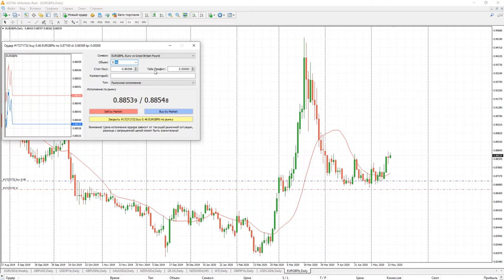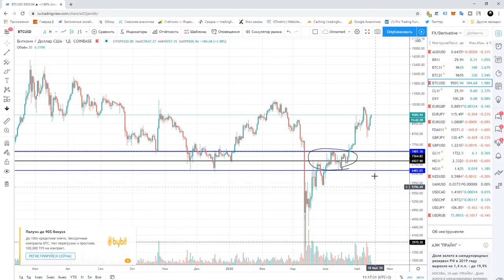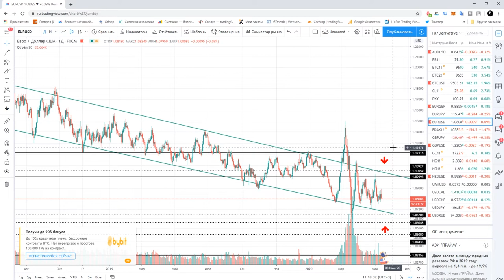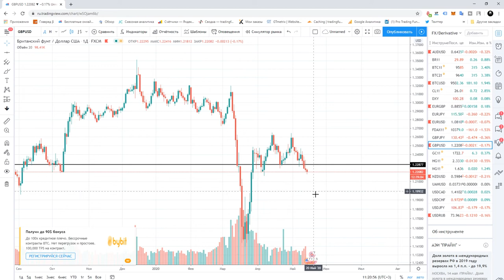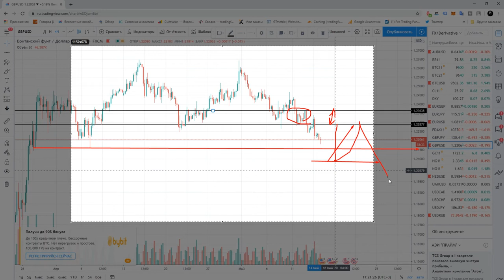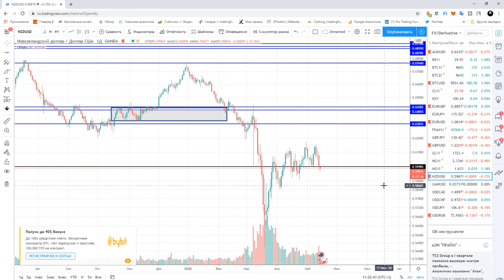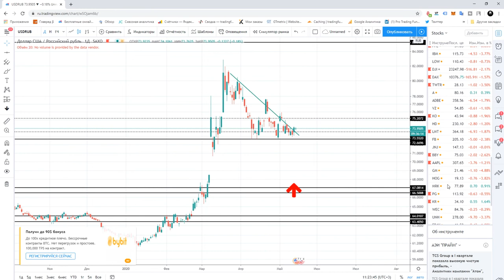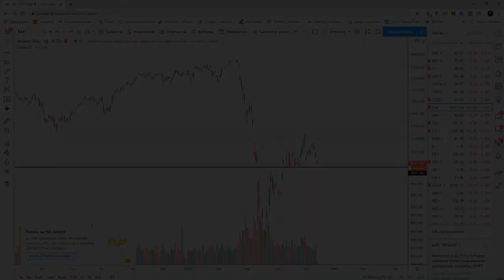Владимир Пересада: обзор валютного и фондового рынков | AMarkets